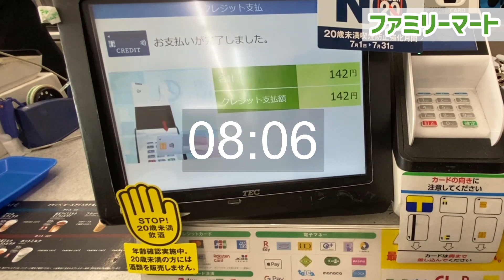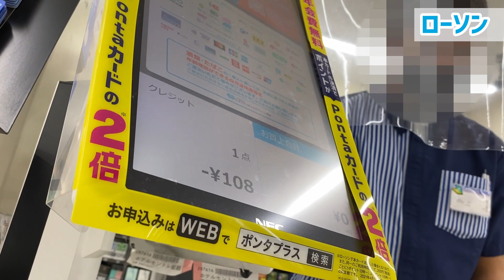タッチ決済（NFC決済）大手３大コンビニで決済スピード計測検証してみた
NFC決済とは?

NobuRingoチャンネルでは、キャッシュレス初心者や、キャッシュレス社会への不安を感じている方々に向けて、安心・安全・お得な情報をゆる～くお届けしています。
短時間の動画で、なんとなく見ても最低限の情報を得られる、そんなコンテンツの提供を心掛けています(^^♪

                Adobe Photoshop